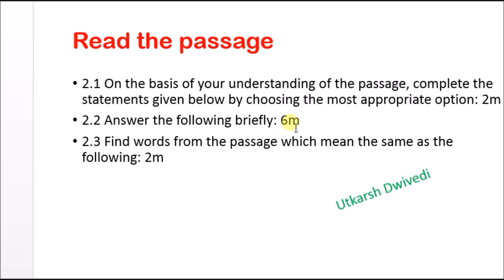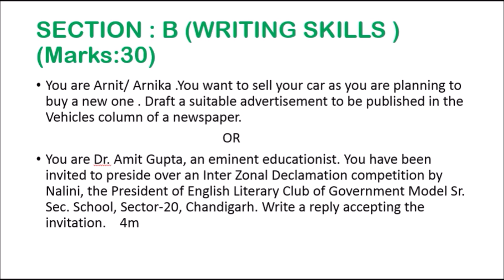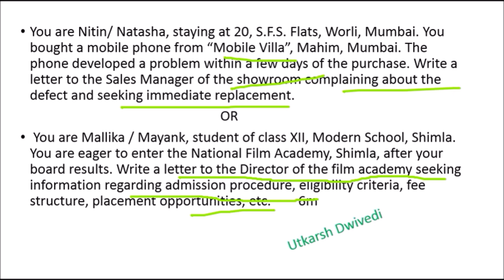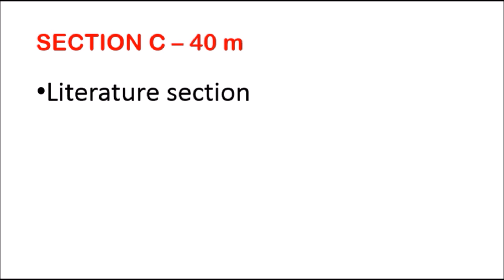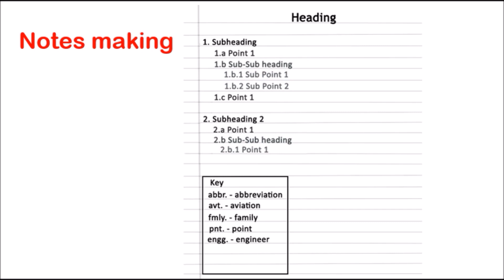Notes Making || English for Board Exam || Class 12 English || Advertisement || English Videos | CBSE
In this video, Utkarsh Dwivedi provides important tips for Notes Making and Advertisement writing for the board exams.
Standard Pictures are taken from internet.

English for board exam
cbse class12
English literature
Notes Making
advertisement
flamingo
vistas
free video lectures
english grammer
letter wrting
formal letters
informal letters